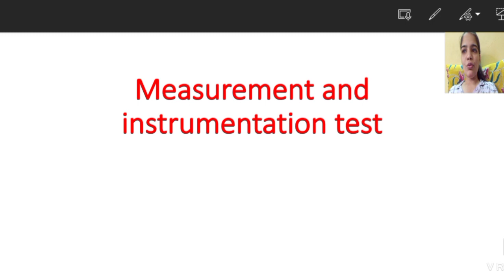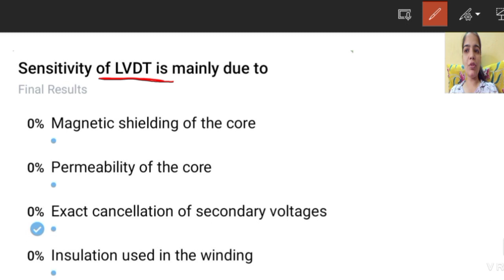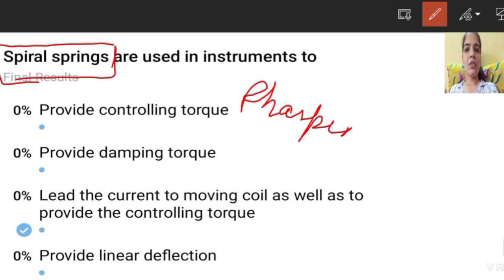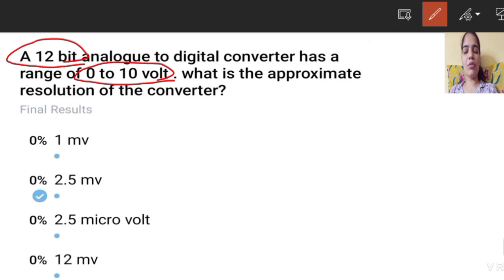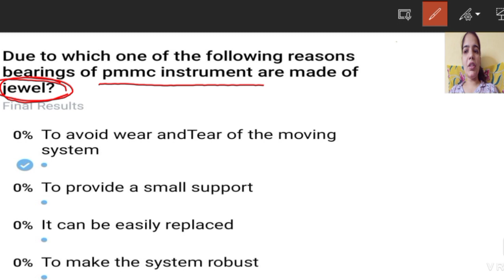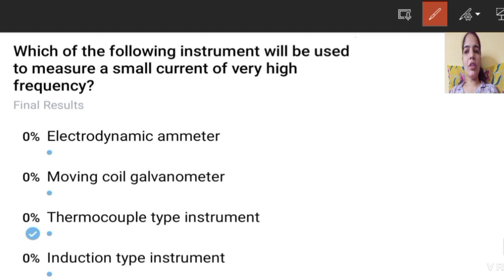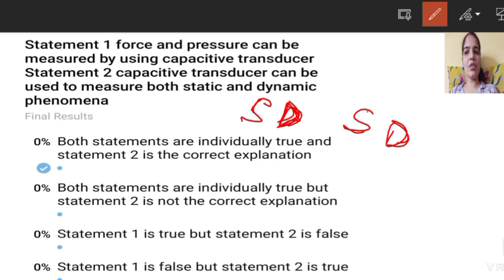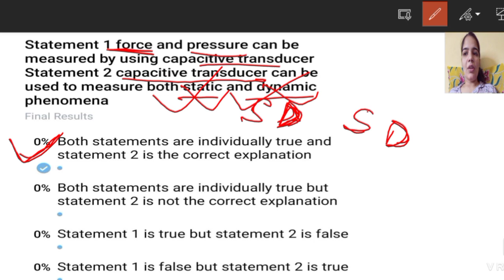Measurement and instrumentation test 1 solutions by Suman Choudhary | RSMSSB JE | electric classes